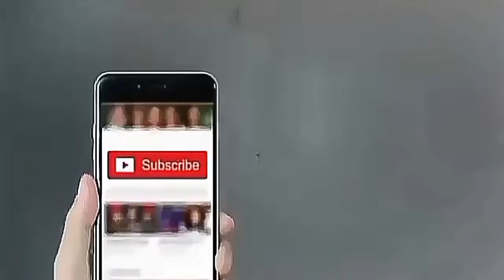Girlfriend se shadi ho sakti hai by Mufti Tariq Masood letest bayan HD - The Peaceful Side - I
Girlfriend se shadi ho sakti hai by Mufti Tariq Masood letest bayan HD -- I

More Videos Are:

1:imran Khan VS Zardari.

2:Junaid Jamshed 2nd Death anniversary .

3:Namaz Ki Haqeeqat...

Tariq Masood received his Islamic education from Jamia Arabia, Raiwind.He frequently delivers Islamic speeches at rallies in which he preaches peace and harmony, tolerance and respect for everyone. He promotes ethnic and sectarian harmony. Tariq Jameel's lectures incorporate a wide range of issues of Islam and social concern.